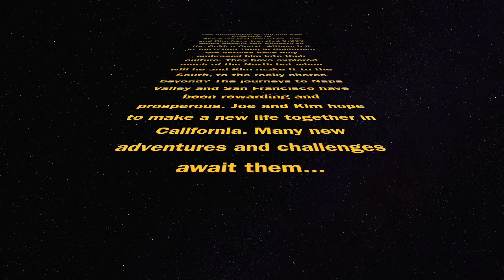The Adventures of Joe and Kim EPISODE III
The Adventures of Joe and Kim EPISODE III debut a few days after our first wedding anniversary! Follow us as we travel up and down the state of California, exploring new places, eating new food and loving life together!